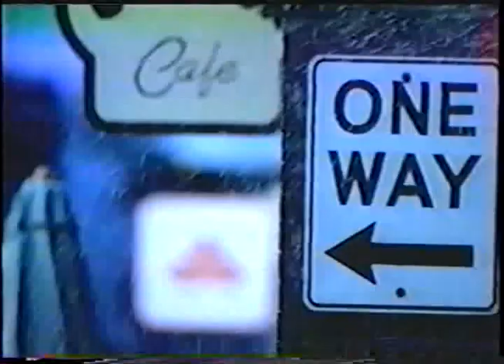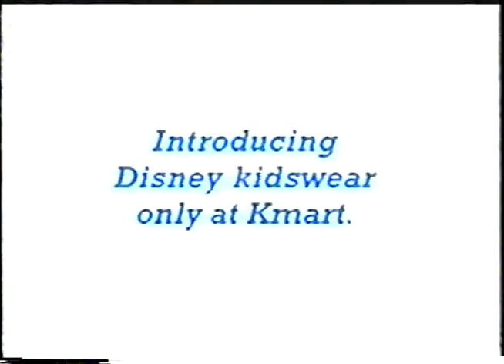Baby Bob TV Show: E05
2002 - Adam Arkin, Joely Fisher, Holland Taylor, Elliot Gould